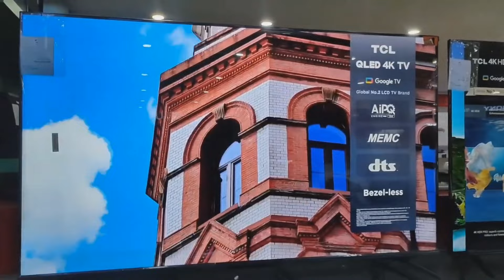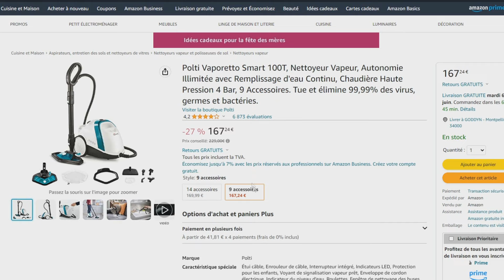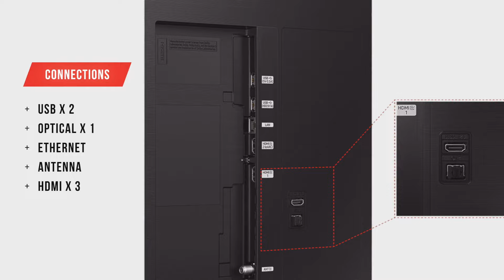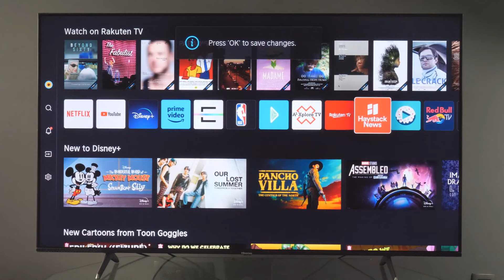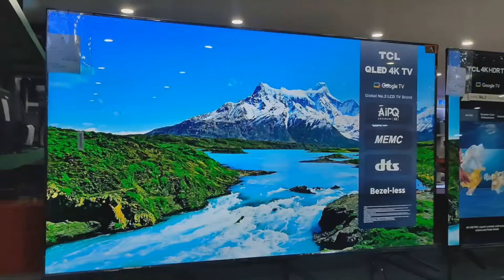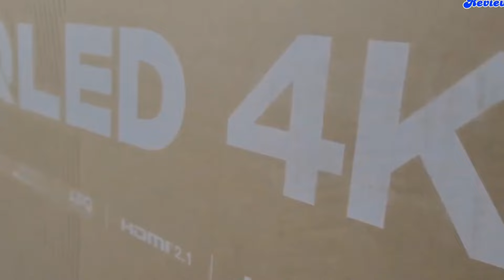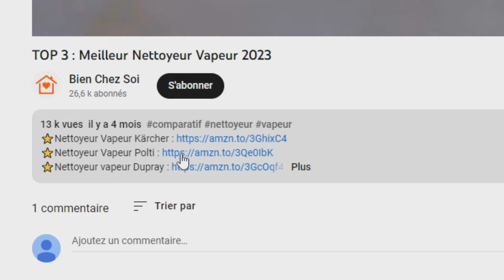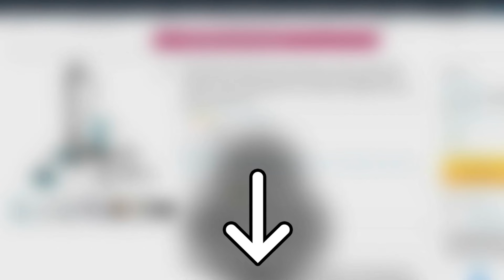TOP 3 : Meilleure TV QLED 2024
⭐TV QLED SAMSUNG 65Q60B
⭐TV QLED HISENSE 55E7KQ
⭐TV QLED TCL 55C641

Vous recherchez une tv qled mais vous ne savez pas laquelle choisir ?

Optez pour une expérience visuelle époustouflante avec une TV QLED ! Avec sa technologie de pointe, la QLED offre une qualité d'image exceptionnelle, des couleurs plus riches et un contraste saisissant. Profitez d'une luminosité impressionnante adaptée à toutes les conditions de lumière et d'une durabilité supérieure sans risque de burn-in. Transformez votre visionnage en une immersion totale grâce à des détails précis et des couleurs vibrantes. La QLED, c'est le choix de la performance et de l'innovation pour un divertissement à domicile sans compromis.

Dans ce comparatif je vous présente le top 3 des meilleure tv qled 2024 à commander chez soi de l'année !

0:00 Quelle tv qled choisir ?
2:28 TV QLED SAMSUNG 65Q60B
4:40 TV QLED HISENSE 55E7KQ
6:30 TV QLED TCL 55C641
7:40 Faites votre choix !